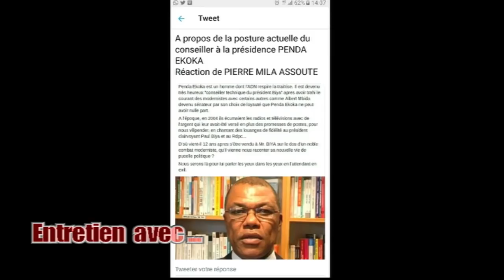ENTRETIEN AVEC : CHRISTIAN PENDA EKOKA (ECONOMISTE - CONSEILLER A LA PRESIDENCE